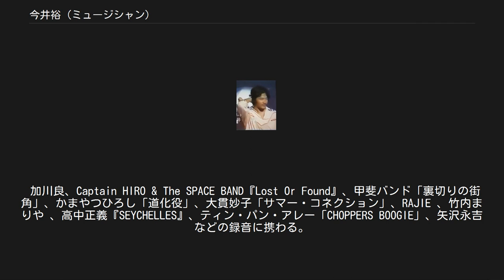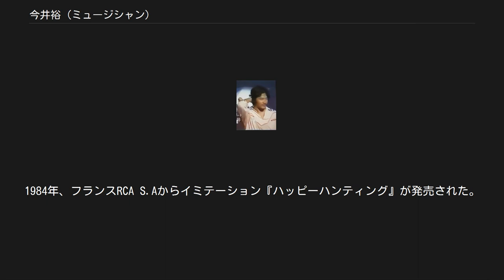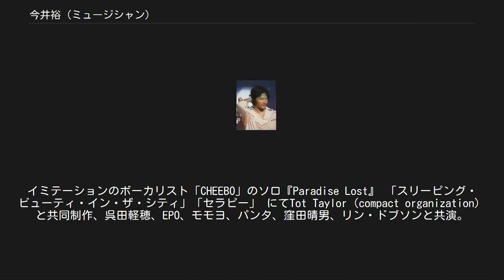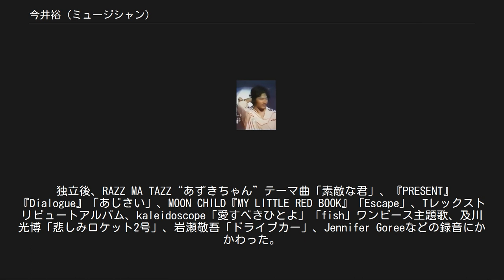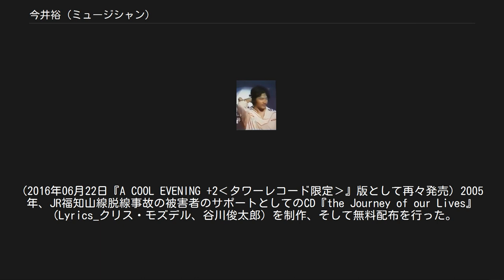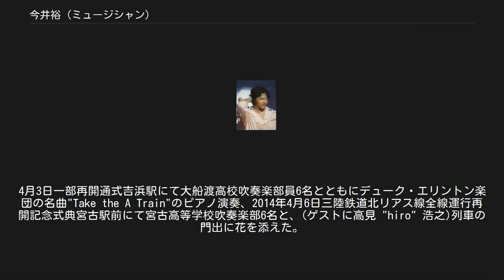今井裕 (ミュージシャン)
今井 裕（いまい ゆう、1949年3月31日 - ）は、大阪府出身の日本のキーボード奏者、編曲家、サウンドクリエイター、音楽プロデューサーである。
大阪音楽大学声楽科中退。
在学中に作曲とコントラバスを個人的に学んだ。
サディスティック・ミカ・バンドに在籍した当時はHiroshi Imaiで表記されている。
 1970年、谷村新司率いるロック・キャンディーズに参加。
(ウッドベースとキーボード)夏のアメリカツアーに同行。
 加川良、Captain HIRO & The SPACE BAND『Lost Or Found』、甲斐バンド「裏切りの街角」、かまやつひろし「道化役」、大貫妙子「サマー・コネクション」、RAJIE 、竹内まりや 、高中正義『SEYCHELLES』、ティン・パン・アレー「CHOPPERS BOOGIE」、矢沢永吉などの録音に携わる。
 1974年、2nd『黒船』から正式に、サディスティック・ミカ・バンド（以下SMB）に参加し、3rd『ホット・メニュー』「ミラージュ」「ブルー」＿作曲、4th『Live in London』。
1975年秋、ロキシー・ミュージックの前座として全英ツアーを成功させた。
その後、後藤次利、高中正義、高橋幸宏の4人でサディスティックスとして活動を開始。
 『Sadistics』、『WE ARE JUST TAKING OFF』。
1978年8月29日に九段会館にてライブ、その時の録音『Live Show』。
三枚のアルバムを作った。
矢沢永吉1976年7月24日、日比谷野外音楽堂ソロ・ライブSadisticsで参加。
小原礼、林立夫、大村憲司、ジョン山崎、浜口茂外也らと「バンブー」を結成。
ライブ活動。
1977年、ソロ・アルバム『A Cool Evening』を作った。
1979年、マナ『チャバコトリック』アレンジを担当。
「イエロー・マジック・カーニバル」細野晴臣作、「GOTANDA」矢野 顕子作。
1978年、映画『悪魔が来りて笛を吹く』の音楽を尺八演奏家山本邦山と共に担当する。
同時にサウンド・トラック『悪魔が来りて笛を吹く』に作曲・編曲、演奏で携わる。
 1980年代に入ると「イミテーション」を結成。
香港にてデビューライブ。
1st『オリジナル』、Steve Scales(perc)、Dolette MacDonald(v)をゲストに迎え2nd『Muscle & Heat』「exotic dance」、3rd『Happy Hunting』などの作品がある。
1984年、フランスRCA S.Aからイミテーション『ハッピーハンティング』が発売された。
ザ・ベンチャーズ、『カメレオン』曲「MECCA」を提供、片岡鶴太郎『キスヲ・モット・キスヲ』のプロデュース。
1982年、大空はるみ『はるみのムーンライト・セレナーデ』「FROM THE MOON BACK TO THE SUN」を作曲・編曲。
イミテーションのボーカリスト「CHEEBO」のソロ『Paradise Lost』 「スリーピング・ビューティ・イン・ザ・シティ」「セラピー」 にてTot Taylor（compact organization）と共同制作、呉田軽穂、EPO、モモヨ、パンタ、窪田晴男、リン・ドブソンと共演。
 1988年から英国を拠点として本格的に音楽プロデューサー職をスタート。
エアースタジオ（英）ウインドミルレーンスタジオ（アイルランド）エンジニアと繋がる。
 千年コメッツ、ZABADAK『飛行夢』『遠い音楽』、ザ・ストリート・スライダーズ『Nasty Children』。
1991年、西アフリカ・マリのコラ奏者 トゥマニ・ジャバテと、コートジボワールにて録音『Shake the Whole World』。
ヴィオラ奏者 Jill Jaffeとともに「ザ・シンメトリック・オーケストラ」を結成。
ニューヨークにて追加録音。
 1991年から4年間、ワーナーミュージックジャパン傘下のレコード会社MMG/EASTWEST JAPANに入籍、ハウス・プロデュサーとしての制作。
リクオ、ザ・ブルーハーツ『STICK OUT』「1000のバイオリン」、7thアルバム『DUG OUT』、「緑のハッパ」にてダーティー・ダズン・ブラス・バンドとのコラボ。
8thアルバム『PAN』『盗賊団』(ザ・ブルーハーツ・リミッ...